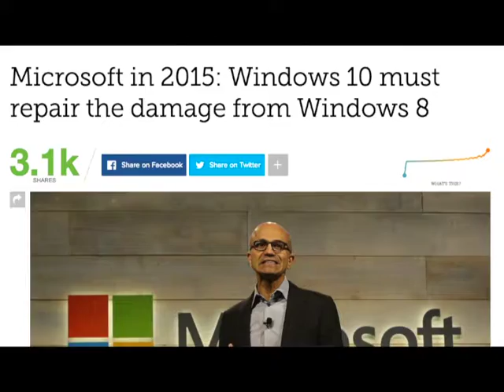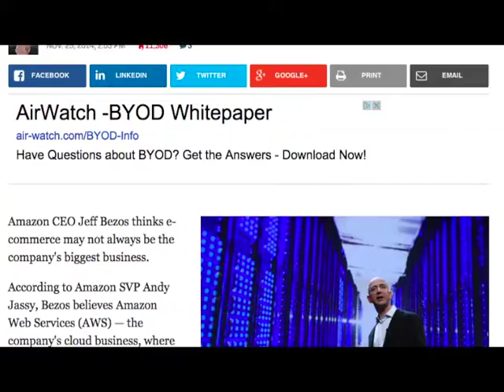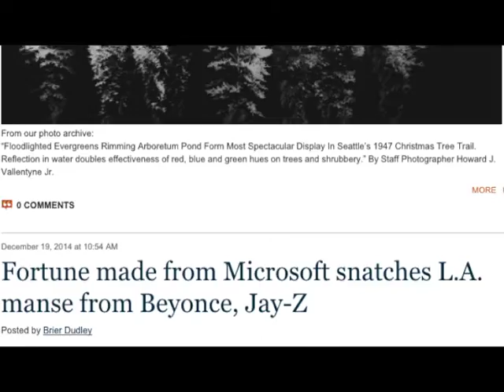Technology Boom in PNW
Brier Dudley, veteran technology and business reporter, discusses the resurgent IT industry in the Pacific Northwest of the US.